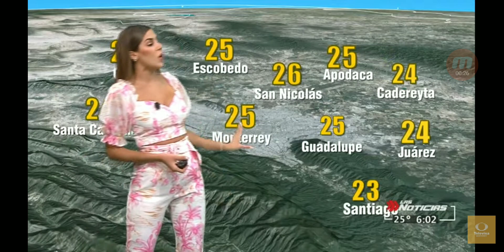Paola Tanguma 2021 08 12